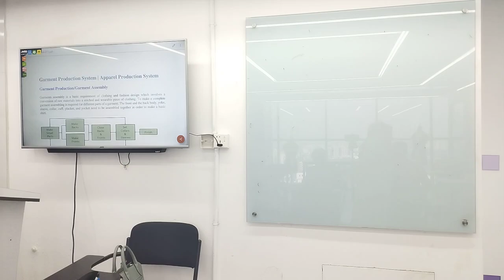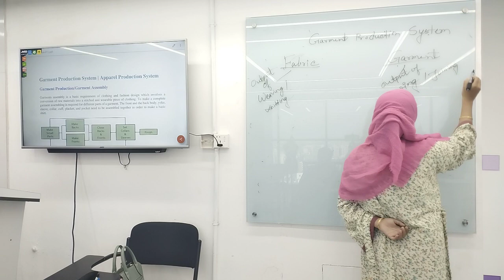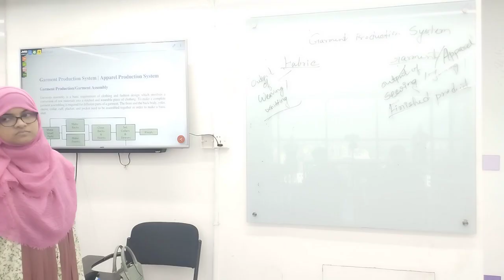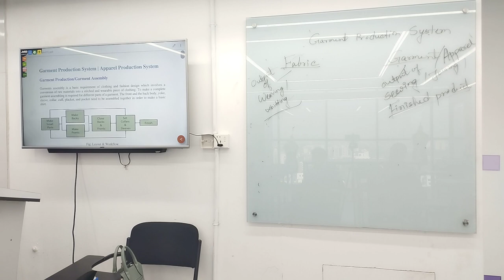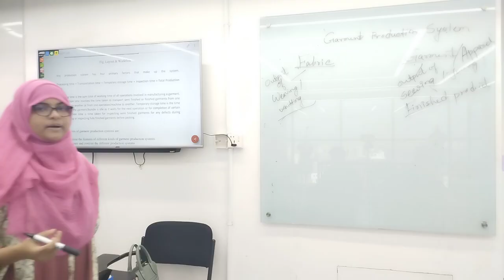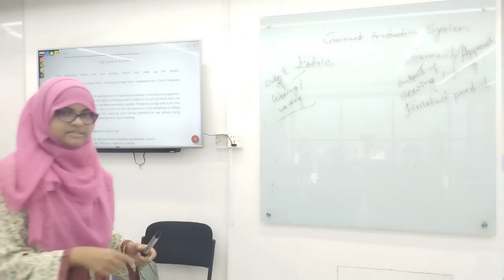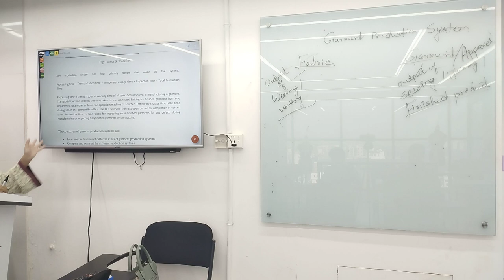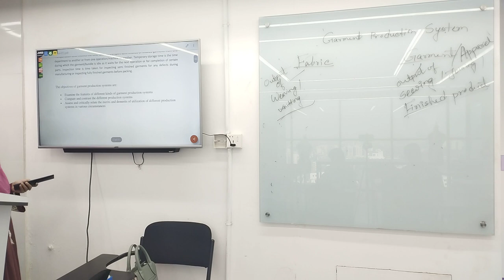Apparel Manufacturing IV | Lecture -2.1 | Textile | Naima Jannat | University of Scholars